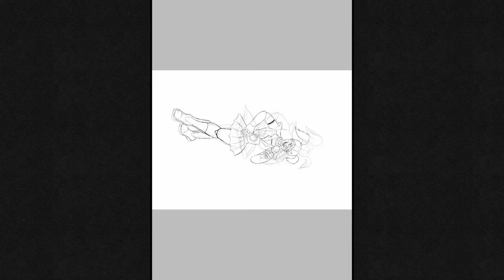Glamrock Baby (speedpaint)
This turned out better than I thought it would, in this speedpaint I drew my version of Glamrock Baby. I hope you guys enjoy the video.

This song actually inspired me to draw this.